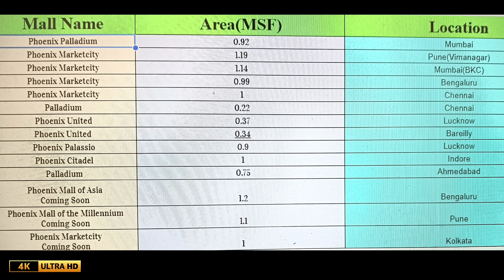Drone's Eye View: Unveiling the Mall of Millennium & Wakad's Scenic Phoenix Landscapes!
Drone's Eye View: Unveiling the Splendors of Mall of Millennium & Wakad's Scenic Phoenix Landscapers!

In this video, we're unveiling the splendor of Mall of Millennium & Wakad's scenic Phoenix landscapes!

From the observation deck of the Mall of Millennium, you'll be able to see the breathtaking splendor of Wakad's scenic Phoenix landscape. On board our drone, you'll be able to see everything from the beaches & palm trees to the bustling cityscape of Wakad – all in 360 degrees!

So don't miss out – watch this drone's eye view of Mall of Millennium & Wakad's scenic Phoenix landscapes today!